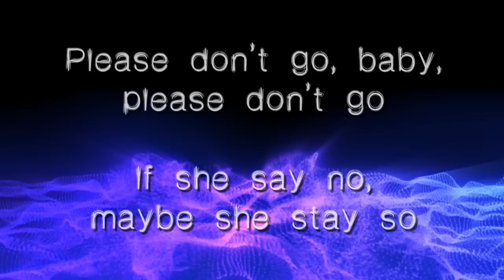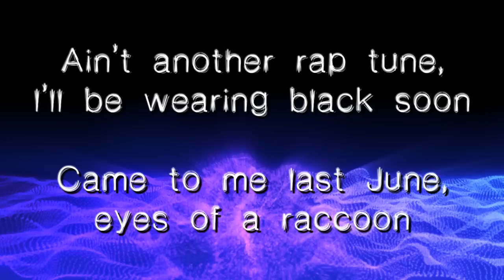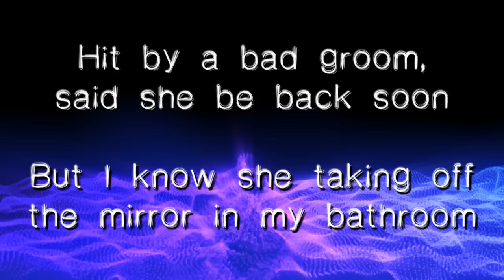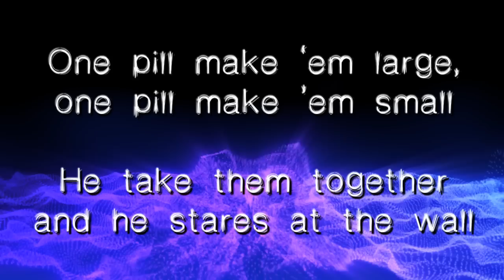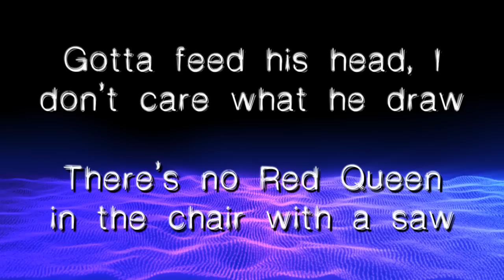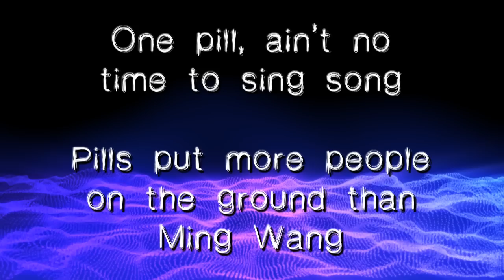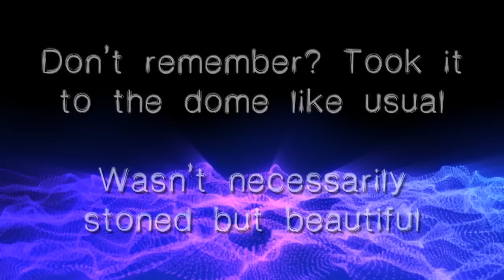Angry Mic - Fly Away From Here [Lyrics]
Video and animations by Realandtruehiphop

Lyrics by:
Realandtruehiphop
Guitar2475150
Intriguilty

Please don't go, baby, please don't go
If she say no, maybe, she stay so

Please don't go, baby, he say so
But see llello [cocaine] makes each day snow [cocaine reference]

She fly away without a delay though
When the DA know she don't ski [cocaine reference], sleigh [cocaine reference], yo

Tell her please stay low, she breathes, waste blows [cocaine]
Bumping more lines [of cocaine] than the DJ, yo

Running out of shows fore they coming to a close
She got to cover up, blood coming out her nose

Running out of dough, man fronted her an O [ounce]
Not someone that she know, so she running from the po [police]

Ain't another rap tune, I'll be wearing black soon
Came to me last June, eyes of a raccoon

Hit by a bad groom, said she be back soon
But I know she taking off the mirror in my bathroom

Fly Away From Here x4

One pill make 'em [referring to his pupils], one pill make 'em small
He take them together and he stares at the wall

Gotta feed his head, I don't care what he draw
There's no Red Queen [Through the Looking-Glass] in the chair with a saw

One pill, ain't no time to sing song
Pills put more people on the ground than Ming Wang

Monkey on his back? Naw, it's King Kong
Meanwhile, *Lucy's in the sky with bling on*

*Beatles reference from their song "[L]ucy in the [S]ky with [D]iamonds". Means "LSD"*

Look up! You would think he a star, so
They got him loving Lucy [LSD] like Ricky Ricardo

Bored in the burbs, in the city their car go
All the bright lights, make it trippy as Cargo [Psychedelic rock group]

A hippy with jar dro, sticky as tar, yo
Hooked him up but where the fuck did the jar go?

Don't remember? Took it to the dome [head] like usual
*Wasn't necessarily stoned but beautiful*

*Jimi Hendrix reference taken from his song "Are You Experienced?"*